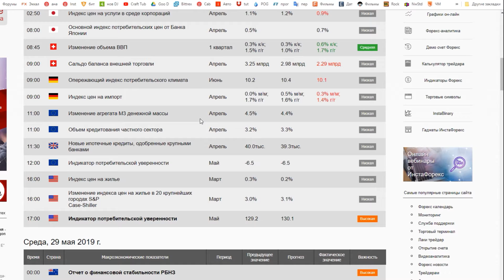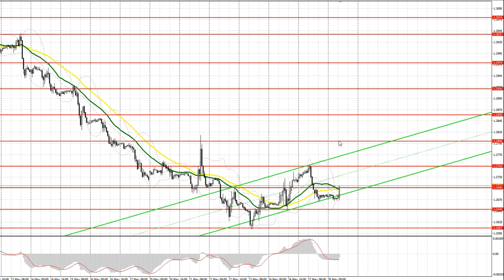Прогноз на 28.05.2019 от Максима Магдалинина: У покупателей евро и фунта есть шанс на их рост.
Прогноз на 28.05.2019 от Максима Магдалинина: У покупателей евро и фунта еще есть шанс на возобновление роста.